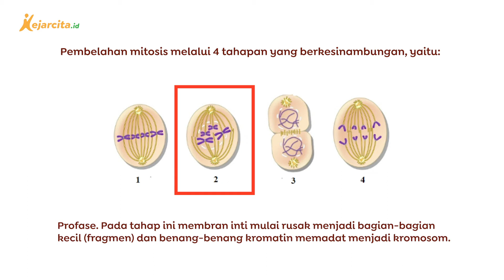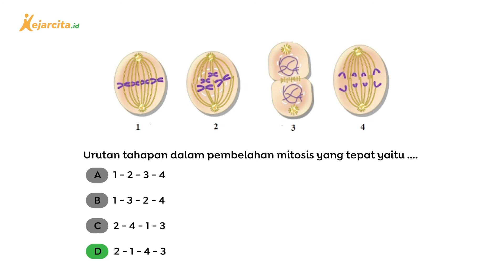Tahap Pembelahan Mitosis pada Sistem Reproduksi Manusia | IPA SMP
Tahap Pembelahan Mitosis - Sistem Reproduksi Manusia, Pembelahan Sel (IPA SMP Kelas 9). Halo teman kece, yuk latihan soal gratis di Sudah ada lebih dari 20 ribu soal dan berbagai materi untuk temen kece pelajari lhoo...
Mitosis melakukan pembelahan melalui 4 tahapan. Nah,  teman kece sudah tahu belum seperti apa dan bagaimana tahap pembelahan mitosis? Yuk, simak pembahasannya ya!
Salam!

Judul materi: Sistem Reproduksi Manusia
Pelajaran: IPA
Kelas: 9 SMP